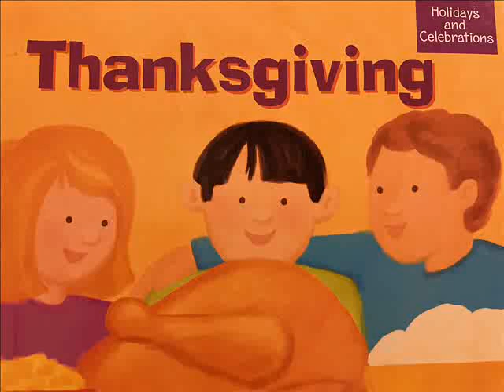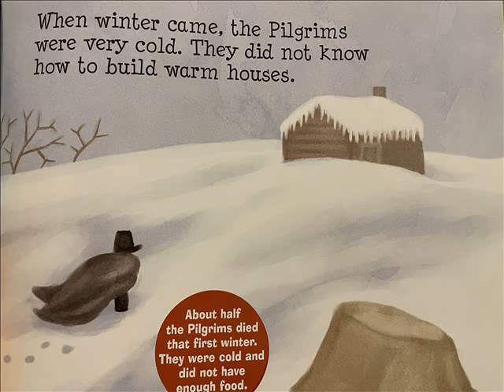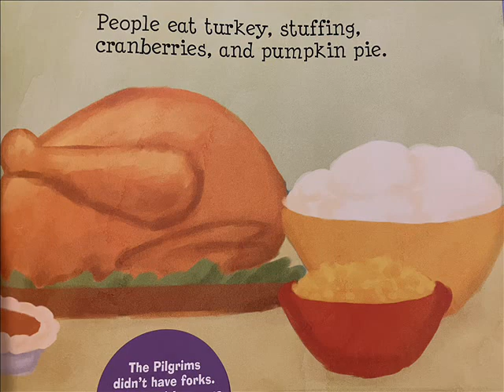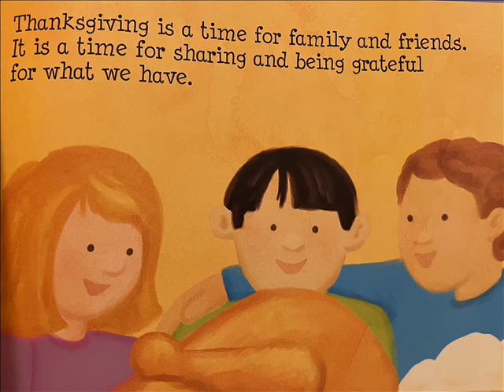THANKSGIVING | HOLIDAYS and CELEBRATIONS | STORIES READ ALOUD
We love to eat turkey, stuffing, and pumpkin pie on Thanksgiving but how did this tradition begin? In this beginning story by Brenda Haugen and Todd Ouren kids will learn why we do some of these things during our Thanksgiving celebrations.